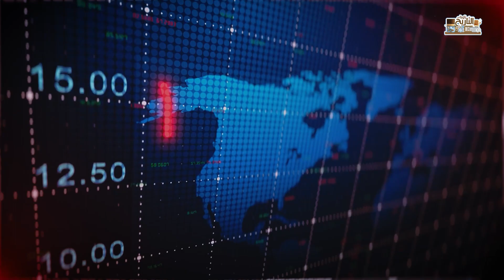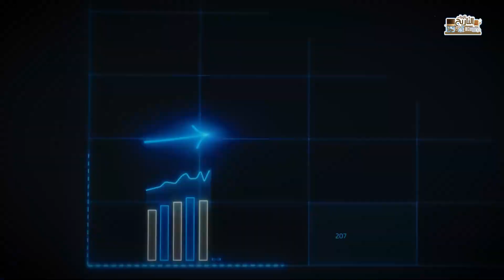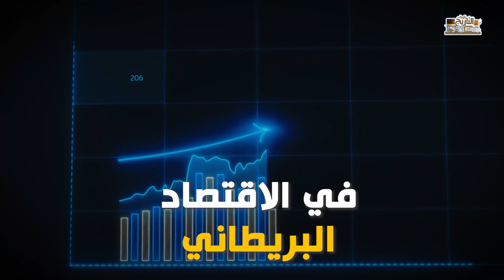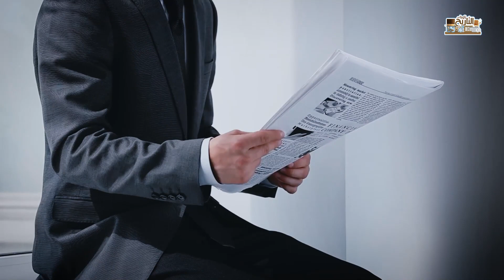ولعت ! بريطانيا تنهار والحكومة تدخل حالة شلل | وبوتين يحضر مفاجأه لعاصمة أوكرانيا !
كفاك تهديد يا قيصر لبريطانيا، فهي لم تعد تحتمل أي شيء، فبريطانيا العظمى على مشارف السقوط والانهيار، نعم عزيزي المشاهد، أهي من تداعيات الحرب الروسية في اوكرانيا أم أنها بسبب الانهيار الاقتصادي بها، بريطانيا تدخل مرحلة الشلل التام في كافة الأصعدة السياسية والاقتصادية، هل ستنقذ حكومة سوناك الاوضاع من الانهيار، وما دور الاضرابات العمالية في هذا الانهيار؟

بريطانيا تنهار وعلى وشك سقوط الحكومة، وخيانة أمريكية لاوروبا في الحرب!